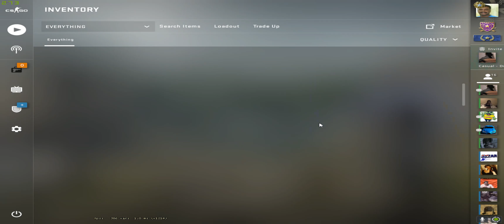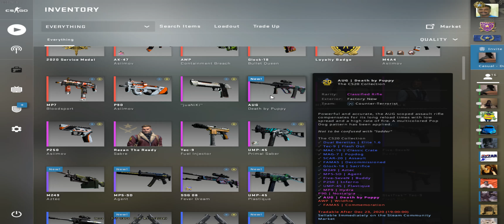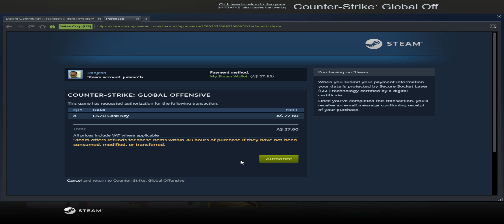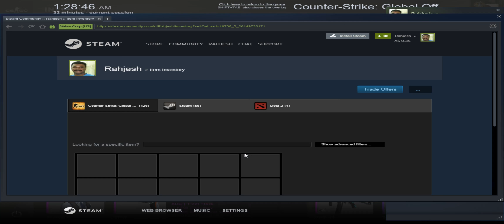$100 AWP | Wildifre unboxing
A unboxing with Jordii, with a quick awp wildfire!

the resolution looks cooked as because I play in 4:3 resolution :)